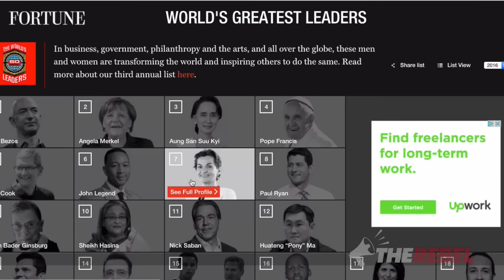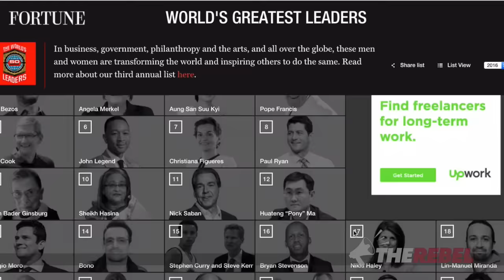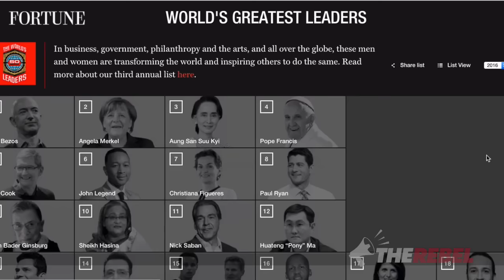Media Party, Liberals crow as Fortune Magazine names Trudeau among world "leaders"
Brian Lilley reports that the Liberals and their media party cheerleaders are all aflutter over Justin Trudeau winning the #48 spot in Fortune Magazine's list of the World's Greatest Leaders but the list isn't all it's cracked up to be as Brian points out. MORE

The CBC actively campaigns for Justin Trudeau and the Liberals, so why should we subsidize them?
SIGN THE PETITION to SellTheCBC.ca -- The time has come!